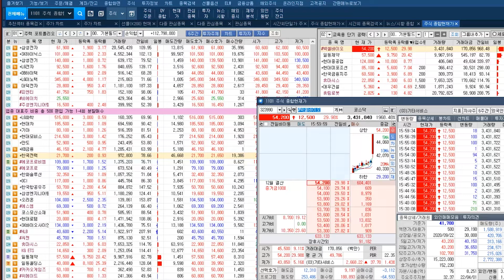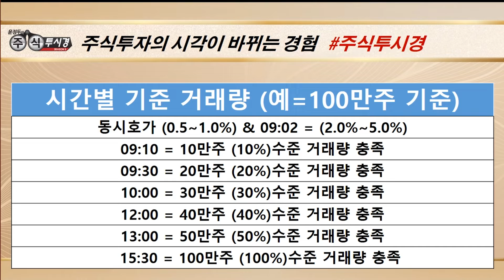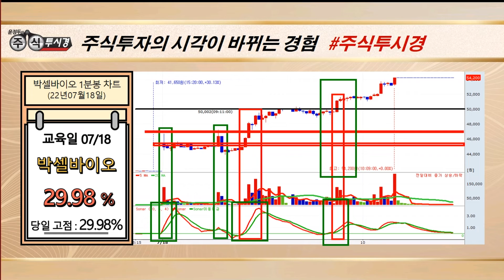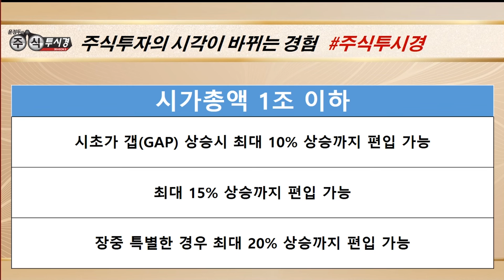[박셀바이오 야간 특별교육] 진행성 간암 세포치료제 임상 연구 & 공매도 수량 7600주대로 축소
◆코로나 치료제 승인 기대감

★2022년 07월 18일 20:06

★2022년 07월 18일 10:58

♣박셀바이오 34%↑폭등
◆간암치료제 시장 선점 기대

★2022년 07월 18일 13:34

★ 선착순 마감후 110만원 인상

선착순 5명 잔여인원 2명
결제자  01. 조*희 님
          02. 정** 님
          03. 이** 님

▶ 18 월 일동제약 24%↑
▶ 18 월 휴마시스 7%↑
▶ 15 금 국전약품 13%↑
▶ 15 금 차백신연구소 5%↑

▶ 14 목 차백신연구소 14%↑
▶ 14 목 휴마시스 11%↑

▶ 13 수 바이오니아 19%↑
▶ 13 수 휴마시스 6%↑

▶ 12 화 휴마시스 10%↑
▶ 12 화 현대약품 17%↑

▶ 11 월 한국비엔씨 상한가↑
▶ 11 월 SK바이오사이언스 10%↑

◆TSMC가 2분기 호실적 영향

★2022년 07월 18일 11:52

★2022년 07월 01일 14:14

★2022년 07월 06일 07:00

★2022년 07월 04일 20:03

★2022년 07월 02일 09:00

♣ SK하이닉스 20%↑기념
★ 1개월 원금회복 프로젝트

★ VOD + VIP 1개월 154만원
★ VOD + VIP 2+1개월 308만원

★ 2022년 07월 15일 15:20

★ 2022년 07월 06일 11:28

★ 2022년 07월 04일 20:03

★ 2022년 07월 02일 13:00

★ 2022년 06월 26일 22:09

★ 2022년 06월 25일 13:00

★ 원금회복 EVENT 직장인문자

♣ 선착순 4명 마감
★ 1+1+1개월 99만원
★ 가입자 명단

1.김*수
2.이*주
3.이*숙
4.박*희
5.이*호
6.박*순

♣삼성전자 5%↑폭등
◆이미지센서도 초격차 ‘속도’

★ 2022년 07월 01일 10:37

★ 2022년 06월 24일 21:34

★ 2022년 06월 23일 12:45

♣삼성전기 PER 7.9
◆전장 사업 본격화
◆홈캐스트와 공급계약

★ 2022년 06월 23일 13:41

★ 2022년 06월 13일 22:38

◆8인치 SiC반도체 생산

★2022년 07월 12일 09:15

★2022년 07월 12일 13:53

★2022년 07월 12일 10:27

★2022년 07월 12일 10:06

SK바이오사이언스 휴마시스 씨젠 (0711)

시황 공구우먼 휴마시스 SK하이닉스 (0704)

-2005년 증권선물거래소(현KRX) 초청 강연

2016년 | 대신증권 & SBSCNBC 주최 전문가 실전투자대회 1위
2009년 | NH선물 해외파생상품 실전투자대회 1위
2007년 | 대우증권 실전투자대회 7,681% 1위
2006년 | 삼성증권 실전투자대회 1위
2006년 | 현대증권 ELW 실전투자대회 1위
2003년 | 제일투자증권 실전투자대회 1위
2002년 | 메리츠증권 실전투자대회 1위
2001년 | 겟모어증권 실전투자대회 2위

2017년 윤정두의 주식 투시경(통합)
2016년 윤정두의 주식 투시경(캔들의 비밀)
2009년 대한민국 증권 금융 트렌드
2009년 슈퍼개미의 투자 비밀
2008년 윤정두의 ELW 투자비법 X-FILE 1~2권
2007년 슈퍼개미 열전
2006년 개미투자 길라잡이
2005년 완전정복 주식투자 기초1
2000년 ~ 2004년 주식 기초도서 시리즈 1~4권

◆ 윤정두 대표 공중파 & 케이블 방송 A출연